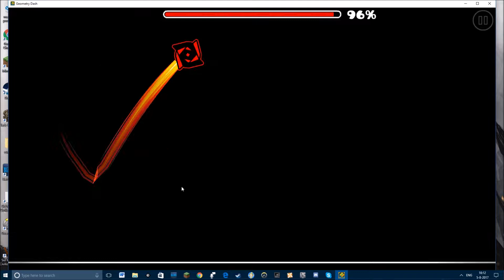Nya by felixsram (all coins)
another gd video sorry if you don't like these but their length makes them much faster to render and upload than other vids